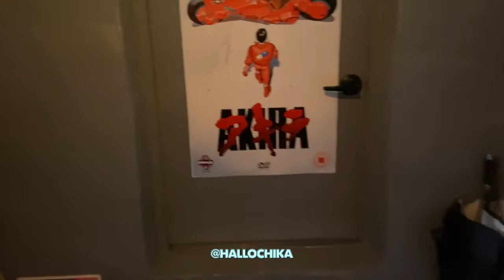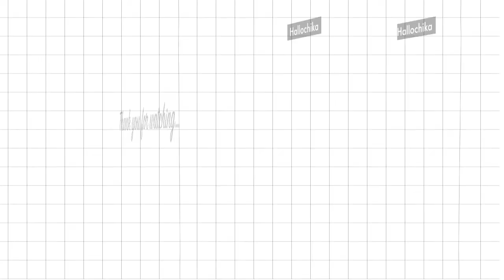CHIKA KETEMU SUPER JUNIOR YESUNG DI MOUSE RABBIT CAFE SEOUL!!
Hallo aku Chika dan ini adalah Vlog Chika sedang nongkrong sore di Cafe dan ketemu pemiliknya yaitu SUPER JUNIOR YESUNG!!

Terimakasih banyak!!!